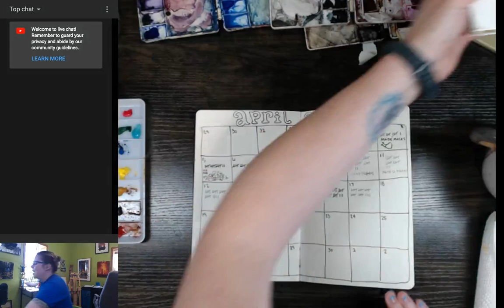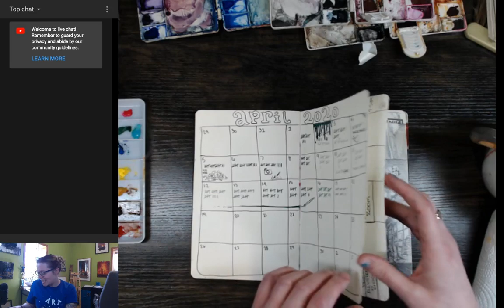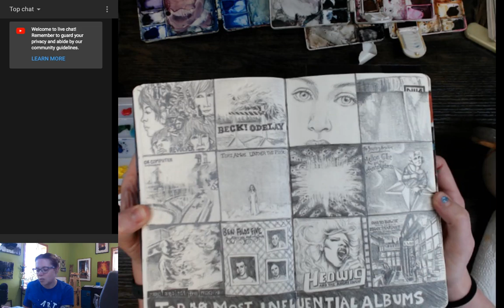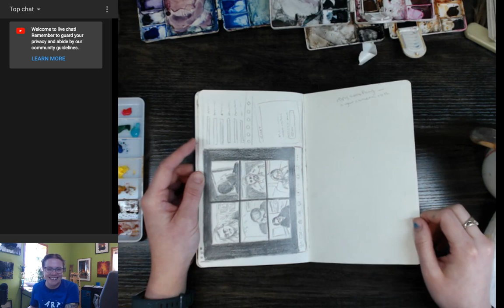Facebook Sketchbook Challenges | Art Club: Quarantine Edition, Ep. 5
Hey everyone - in this live stream I am working on my "Facebook Sketchbook Challenges" - creating drawings and paintings instead of posting photos in response to various Facebook lists and challenges.